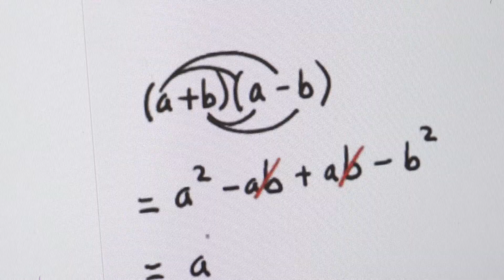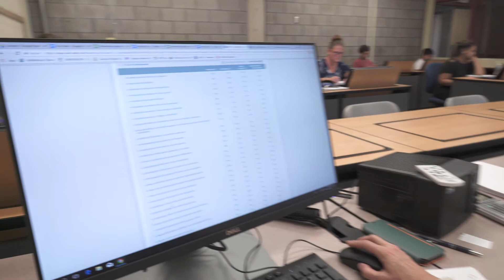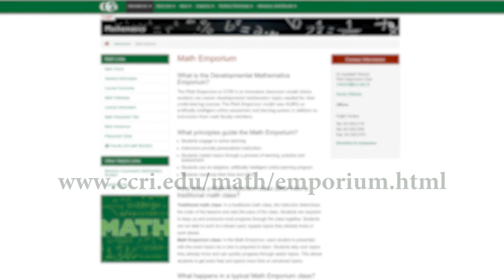CCRI's Math Emporium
Students and Instructors share their experiences in the Math Emporium.